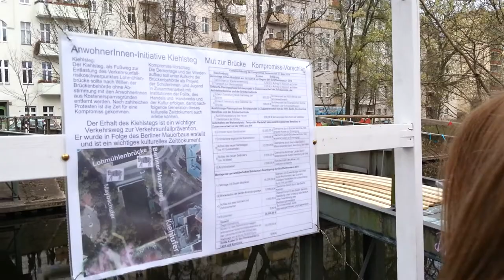Berlin, 23.3.14: Stand des Konflikts um Kiehlsteg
Trotz vielfältiger Protesten von NutzerInnen und AnwohnerInnen wurde der Abriss der viel genutzten und funktionstüchtigen Brücke von der Berliner Senatsverwaltung für Stadtentwicklung und Umwelt bisher nicht gestoppt (Senator Michel Müller, SPD).